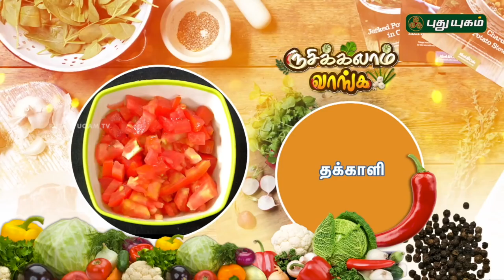Mushroom Tikka | Anardana paneer tikka | Paneer Anardana Kebab | Rusikalam Vanga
Learn how to make Paneer Anardana Kebab, Rose Chutney & Mushroom Tikka